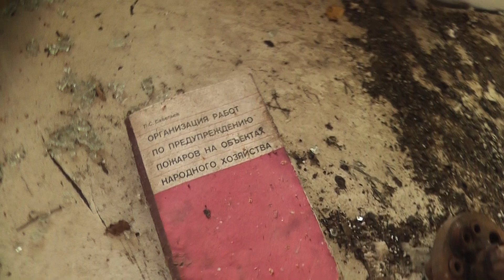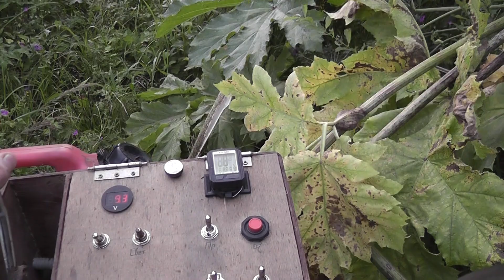УЖД охотников. Часть 1. Сквозь борщевик от заброшенной станции.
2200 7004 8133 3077 тинькофф
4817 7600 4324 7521 сбер

Нашли узкоколейную железную дорогу охотников! В этом видео вы увидите как мы сталкерим заброшенные поезда, убиваем армии борщевика и находим место, где возможно снимали первый Mortal Combat! Местоположение оставлю в секрете, чтобы не усложнять жизнь хозяину дороги. Металл нынче дорогой, да и не хочу чтобы его хозяйству нанесли какой-либо иной вред.

Больше в моих:
ТГ:

Всё что на видео - жуткий фейк и видеомонтаж, не пытайтесь повторить, это может быть опасно.

00:00 - едем на узкоколейку
01:48 - мы на месте
02:21 - подвижной состав и добыча металла
08:41 - поехали
10:05 - борщевик
13:10 - прекрасное место чтобы заглохнуть
15:19 - мы едем. больно
16:53 - мостик
18:18 - мост